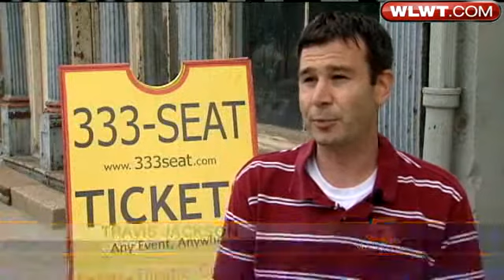Some Fans Have Waited Lifetime To See McCartney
Rock legend Paul McCartney will perform his first local show in nearly 20 years.